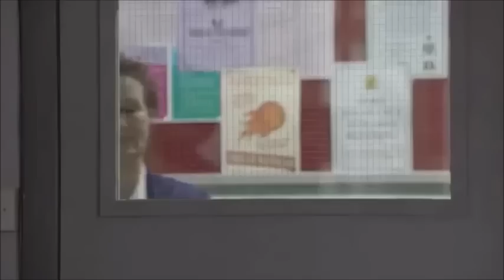Waterloo Road Leo goes missing